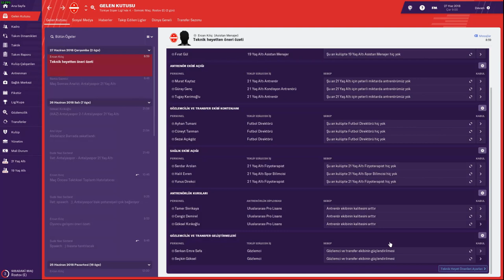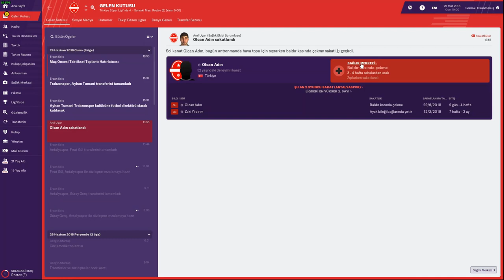HAZIRLIK MAÇLARI | FOOTBALL MANAGER 2019 TÜRKÇE #2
Daha fazla oyun videosu için SpawchTV dost kanallarını ziyaret etmeyi unutmayın.